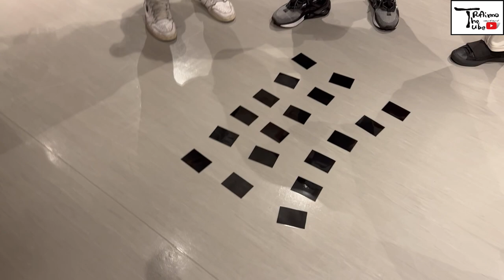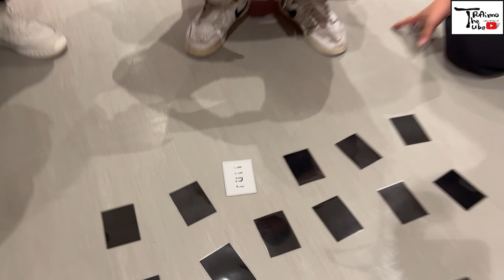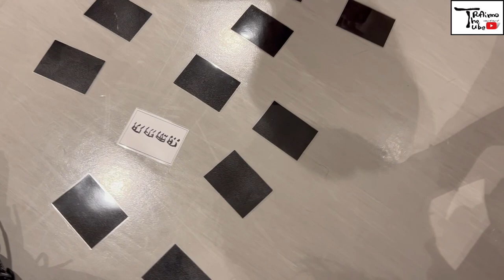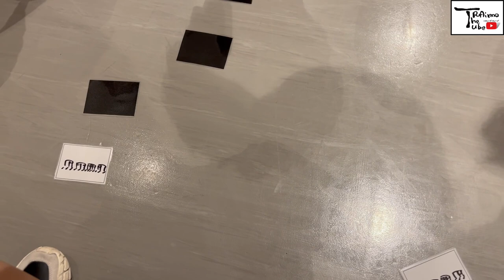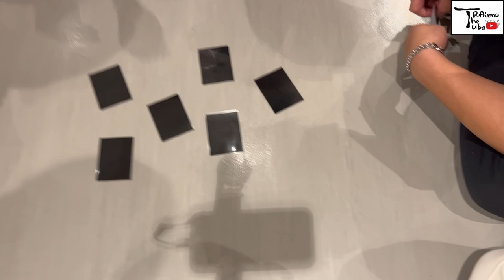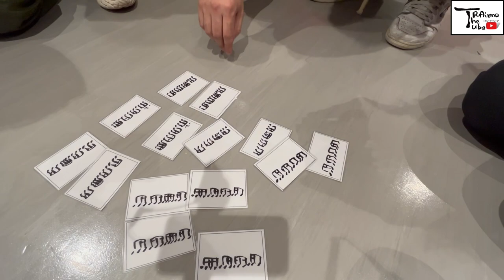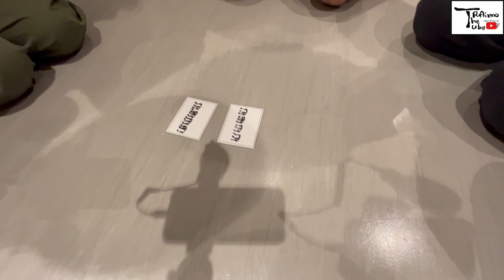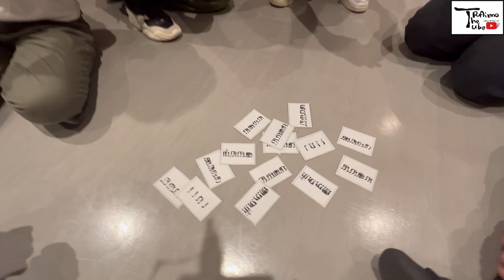業界激震ゲーム？！ リズム神経衰弱王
堀江一義考案
新感覚リズムゲームに挑戦！？！？
引き続き、和太鼓の高倉くん、ダンサーのNAHOさん、りいこさんにも入ってもらい大熱戦！！！

TRAinnovationとは
和のアップデートプロジェクト
和の可能性を高め、和の間口を広げる。

TRAinno The Tubeで色々と和の挑戦を企画しています！

各メンバーのSNSもチェックしてみてくださいね！